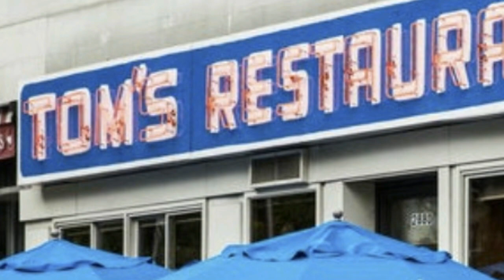Us Presidents Play Papa's Wingeria 3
Donald and Barrack find out Joe's 'secret' and then Donald goes into an unprovoked rage about his customers.